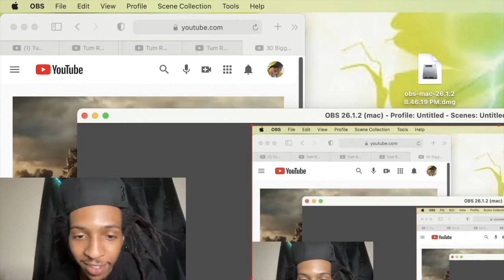30 Biggest Creatures Ever Captured| Tum Reacts